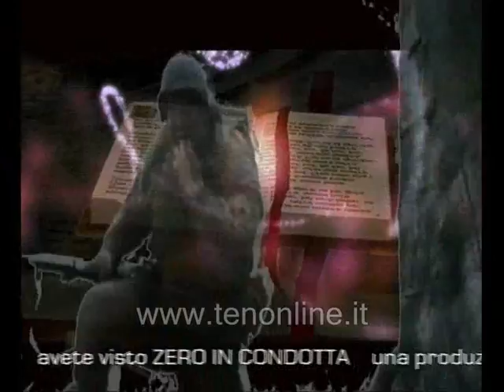TEN - ZERO IN CONDOTTA 28-01-2012 - Cosenza e Rende